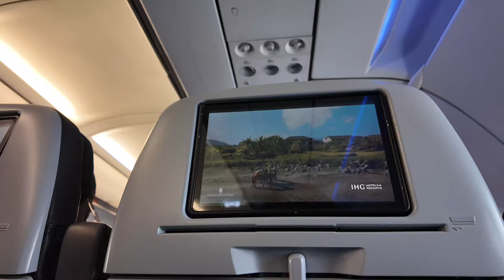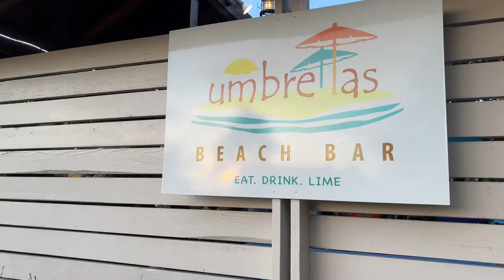GRENADA Travel Vlog 🇬🇩 | Silversands Resort, Grand Anse Beach, Annandale Waterfall & More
Take a trip back with me to sunny Grenada 🇬🇩 ! For Day 7 of the 12 Days of Shanice, I'm sharing my unforgettable weekend getaway to this beautiful Caribbean island, where I celebrated my cousin's birthday over Labor Day weekend. From the luxurious Silversands Resort to the stunning Grand Anse Beach, this trip was full of chill vibes and fun moments, including a funny karaoke night!

If you're looking for inspiration for your own Caribbean adventure, don't miss this vlog. 🌴✈️

TIMESTAMPS
0:00 Preview
0:15 Arriving in Grenada
3:43 Surprising Court for her Birthday
5:52 Silversands Day Pass
9:26 Exploring Grenada
11:07 Grand Anse Beach
12:00 Karaoke at Rumors
13:34 Breakfast for Bay House
15:19 Pictures Recap

Outro Beats: (Brandon Jonak)